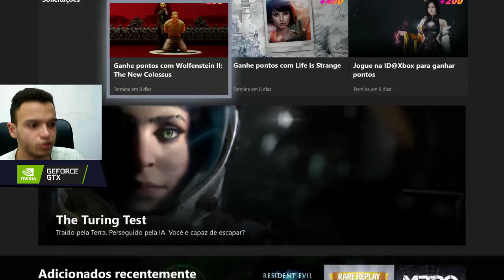MINHA OPINIÃO SOBRE O XBOX GAME PASS ULTIMATE!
Oferecimento Loja Global Eletronic. Lá você vai encontrar consoles e acessórios com preços incrivéis.

Global Eletronic
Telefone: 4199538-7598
Facebook.com/globaleltronic

Equipe do canal:

Gamertag Xbox: Master Nathan13
Gamertag PlayStation: Mestre_Nathan15
Steam: Menino Neitam

Spartan Jean (Roteirista /Apresentador)
Gamertag: Jean1910

CarlaoGameBR(VICE PRESIDENTE DO CANAL/APRESENTADOR)